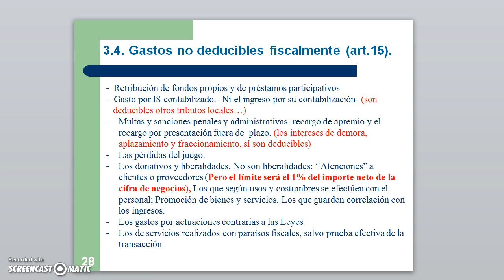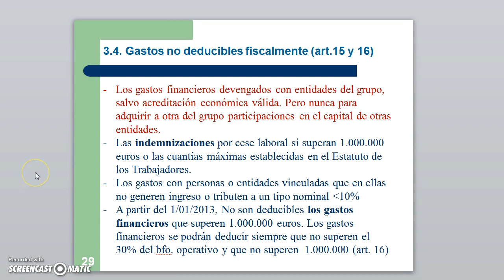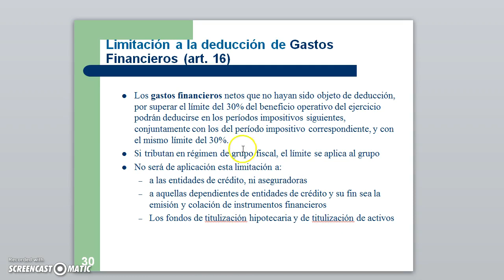Otros gastos no deducibles| UPV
Título: Otros gastos no deducibles

Descripción: En el impuesto de Sociedades, no todos los gastos que aparecen en contabilidad son admisibles fiscalmente. Si son admitidos, se llaman deducibles.Se analizan los gastos no deducibles, diferentes a amortizaciones, gastos por deterioro y provisiones, ya vistos en otros apartados. Romero Civera, A. (2016). Otros gastos no deducibles.

Autor/a: Romero Civera Agustin